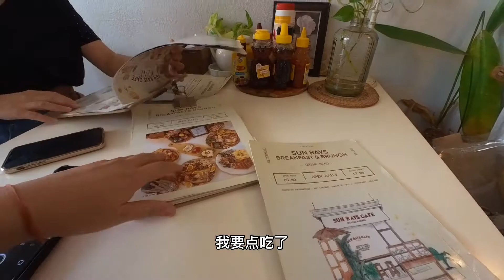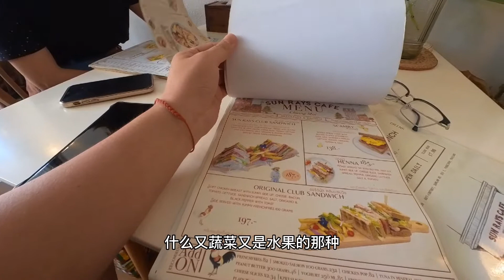清迈古城知名的brunch小店，挺健康的，但中国胃觉得还是早茶好吃